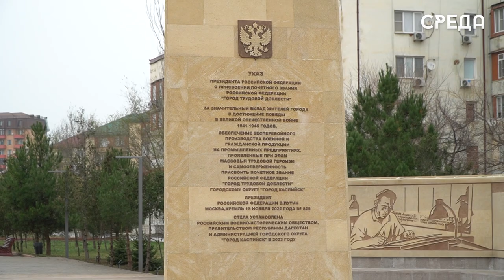Конкурс чтецов, приуроченный к торжественному открытию стелы "Город трудовой доблести"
Уже более 35 участников подали свои работы на конкурс чтецов, организованный управлением культуры Каспийска. Он посвящен открытию стелы «Город трудовой доблести». Одним из главных условий является прочтения стихотворения о родном Каспийске.

Конкурс будет проходить до 13 декабря. Видео со стихотворениями можно отправить по номеру: 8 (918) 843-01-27